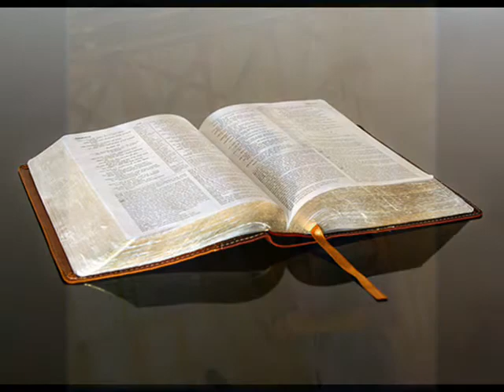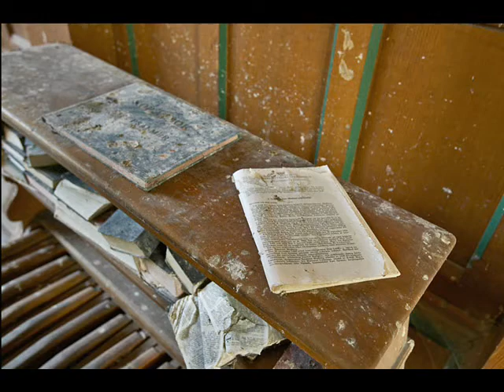The Corinthian - Lesson7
A study on the Corinthians by Dr Jack Ender. Not for Commercial Use - for discussion only